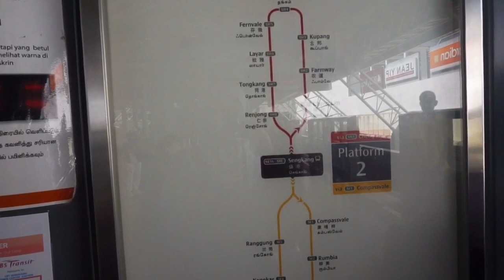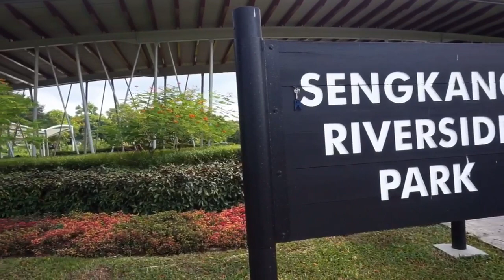Explore Singapore #23: Sengkang Riverside Park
Sengkang Riverside Park
With the Punggol Reservoir, also known as Sungei Punggol, running through it, Sengkang Riverside Park is calm and tranquil. Featuring a constructed wetland and rich biodiversity, it is a favourite of nature lovers.

Visitors can hike on the park’s many trails to view the manually planted marshes and get close to the inhabitants of the marshland. Home to many aquatic plants, the constructed wetland doubles up as a wildlife habitat and attracts a variety of mangrove birds and damselflies. Alternatively, embark on an educational journey to explore the fruit trees planted around the park. Besides common edible fruits such as star fruit, chiku and dragon fruit, you may even discover exotic fruits that cannot be found in local stalls and supermarkets. Visitors can also visit Singapore’s largest man-made wetland, PUB’s Sengkang Floating Island, which is located within the park.

Sengkang Riverside Park is one of four parks located on the North Eastern Riverine Loop of the Park Connector Network. Sengkang Riverside Park was awarded the ABC Waters Certification, as an excellent example of how the protection of our water resources can be creatively integrated with urban planning in a sustainable manner.